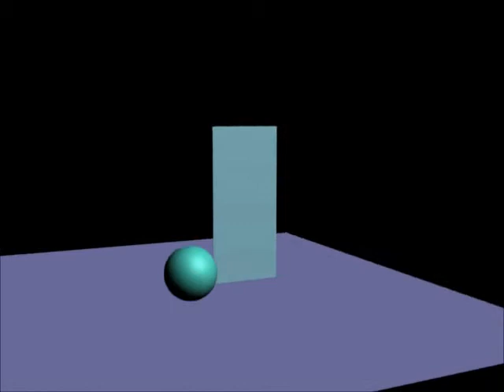Glass house on water 3d animation.wmv